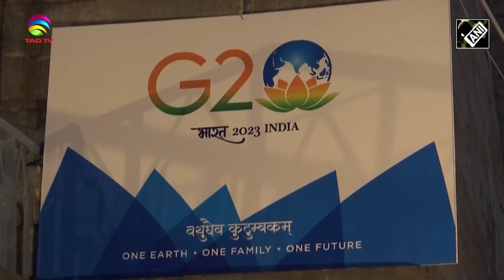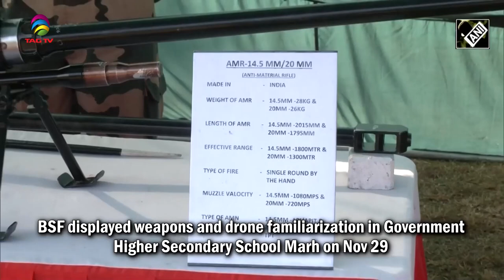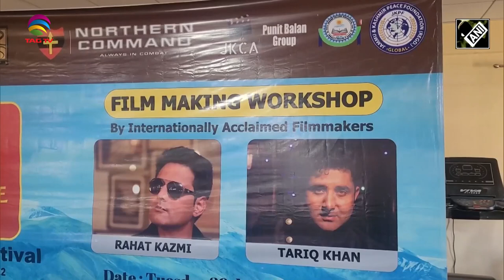Jammu & Kashmir News Bulletin with Haleema Sadia, 1 December 2022 @TAG TV